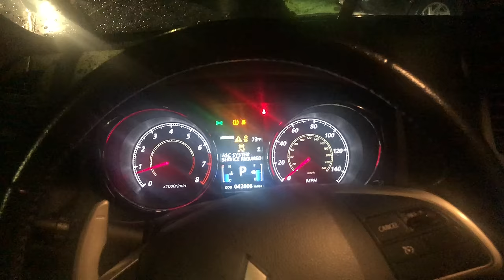MY NEW CUSTOM RED E36 INTERIOR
Did my interior over, from black to impala red.

Thanks to Joni Dasilva, he did all the work for me, fixed my broken gear in my driver seat and also added extra cushion. Theres a link to his fb page below.

SONG BY LOCCO LUCCI